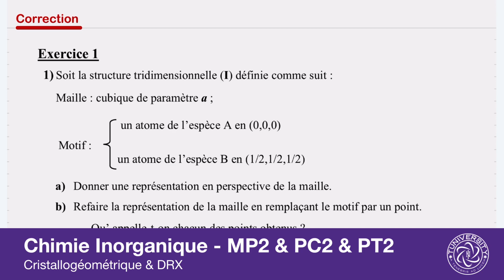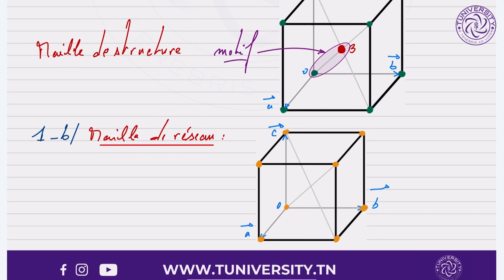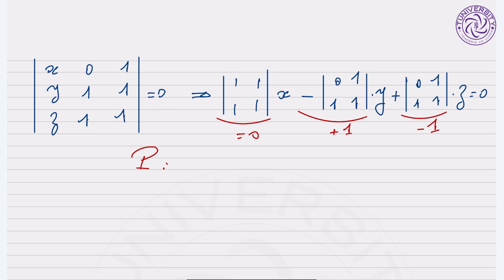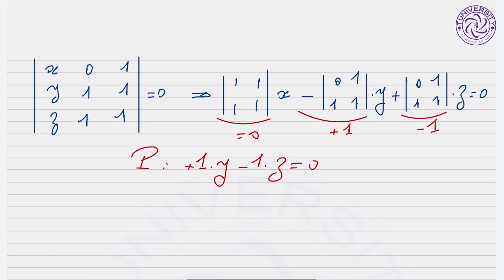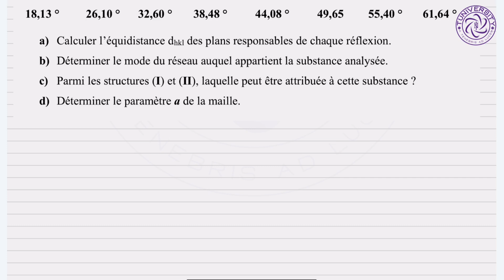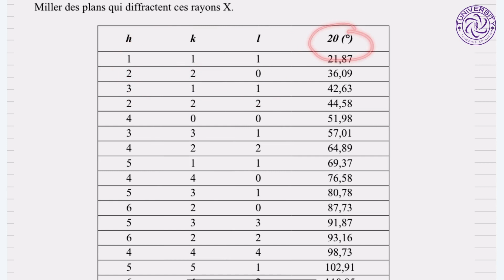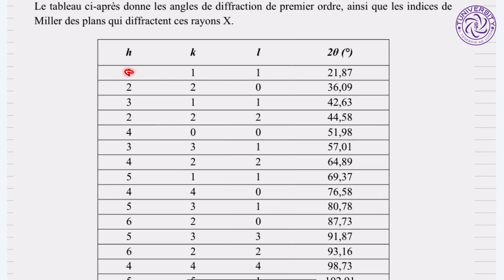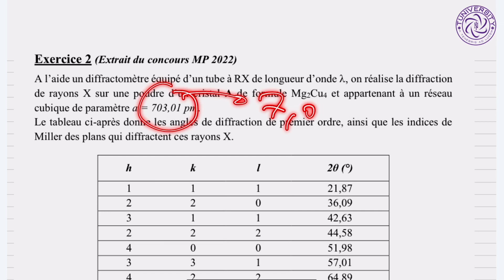Chimie Inorganique - Cristallogéométrique & DRX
🔴 Cristallogéométrique & DRX
⚠️ Deuxième Année MP & PC & PT